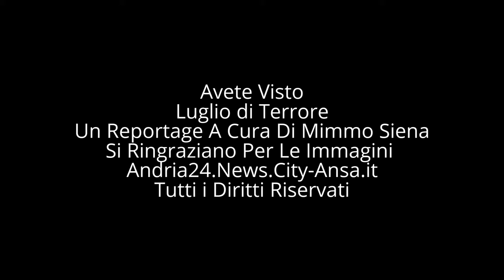Luglio di Terrore(4)La Strage Di Nizza(Francia)24.7.2016